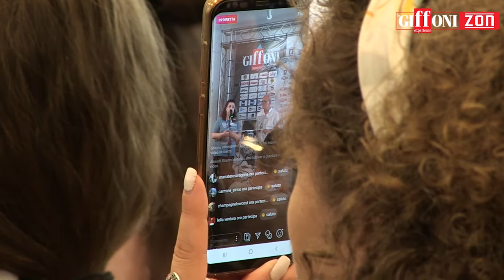Giffoni Experience 2019: Lucia Borgonzoni parla del brillante futuro del Festival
Il ritorno del sottosegretario Borgonzoni a Giffoni. Ai nostri microfoni ci parla del futuro del Giffoni Film Festival e del successo di MovieMent.

L'intervista di Antonio Orrico